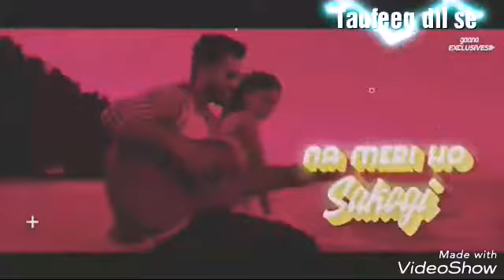Socha nhi tha jindagi me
Taufeeq💕dil se